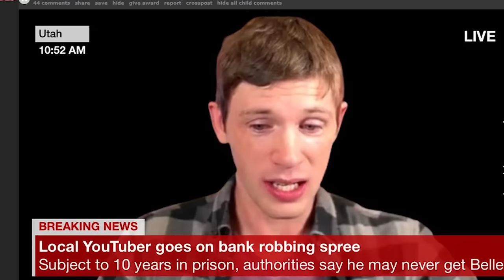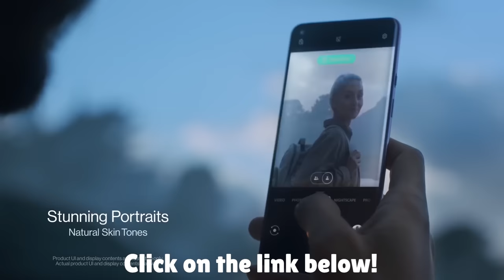Robbing BANKS 🏦 for BELLE?! | INSANE Unbox Challenge!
Belle Unboxing Challenge! INSANE Box Opening! | KairosTime

In this video, I'm going to be unboxing Brawl Boxes until I get Belle. This trick is for this challenge is that I'm going to have to do something CRAZY until I unlock her! Robbing Banks? Eating gold coins? Shocking myself?! Maybe all 3...

This Unbox challenge is CRAZY! I literally got a legendary brawler in just 1 BOX! INSANELY lucky Brawl Stars unboxing challenge!

My Phone comes from OnePlus

EPIC SUPPORT!

SOCIAL MEDIA!